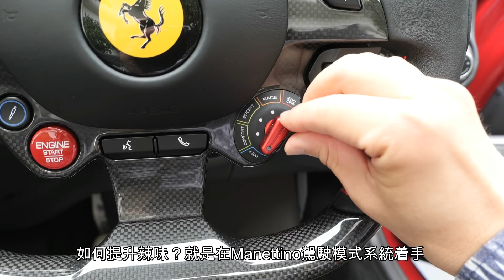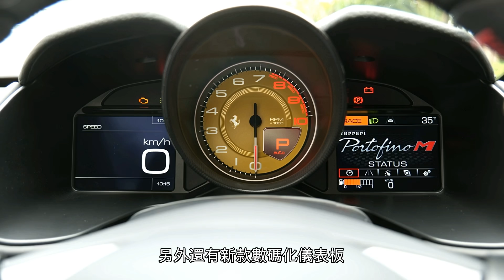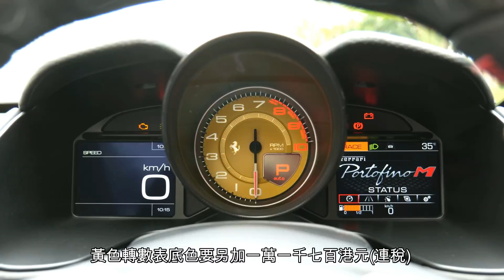《現場直擊》Ferrari Portofino M 給我買它的理由！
法拉利Portofino M昨天(6月2日)在港發表，主編Daniel第一時間去了深灣遊艇會現場，欣賞到這部新改良版開頂超跑。佢話現在買一部入門級法拉利，究意為何不選Roma而去揀這部Portofino M？啊，原來只有一個理由？

Portofino M規格
引擎：3,855c.c. V8 Twin-turbo
馬力：620ps/5,750-7,500rpm
扭力：77.5kgm/3,000-5,750rpm
傳動：8速F1 Dual-Clutch半自動波，後驅
尺碼：4,594 X 1,938 X 1,318mm
0至100km/h：3.45秒
耗油量：10.7L/100km
售價：HK$3,802,102起